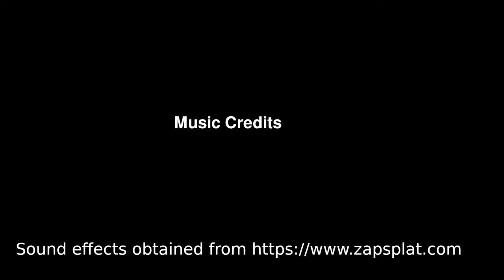Around Ascot Marie Ascot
Marie Ascot around Ascot Berkshire
A short scrappy video that is a bit below my usual standard but I wanted to share the locomotive pictures with a viewer.

A collection of old images of Ascot
First at the Ascot Locomotive Society miniature railway
St Francis of Assisi Roman Catholic Church then
to the soon the be demolished Kingswood House.
This impressive modernistic office block was designed bye the eminent Architect Sir Norman Foster however after a very short life it was demolished,.I capture it just before demolition.

Normal Fosters's Other works are The London Millennium Tower, Millau Viaduct, Apple Park,  HSBC Main Building Wembley Stadium and the Reichstag

EQUIPMENT USED IN MY PRODUCTIONS
Feiyutech Summon+